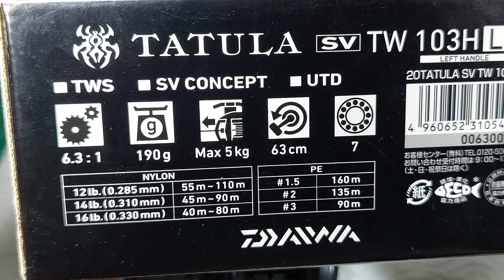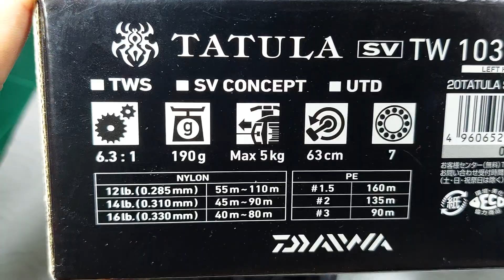มาใหม่ครับไดว่าทาทูล่าปี 2020 หมุนซ้ายรอบ 6 มือสองญี่ปุ่น